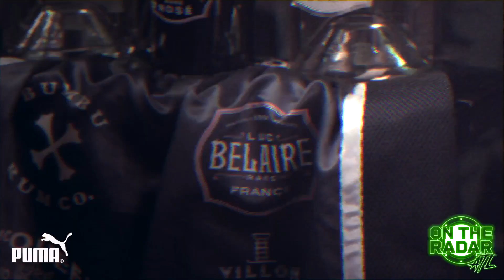Pretty Brayah "On The Radar" Freestyle (Ladies Cypher 2.0 Verse)